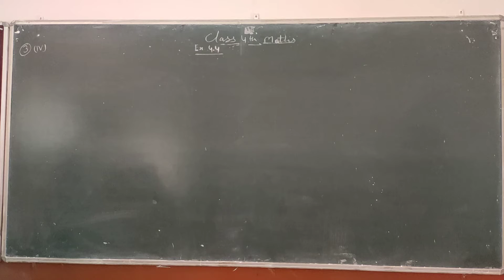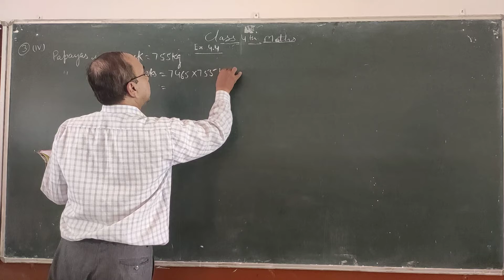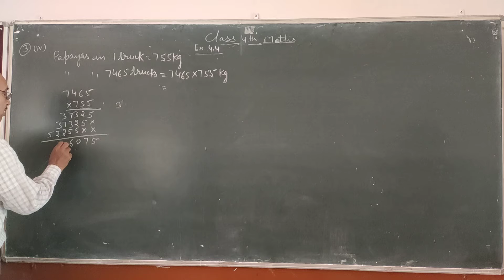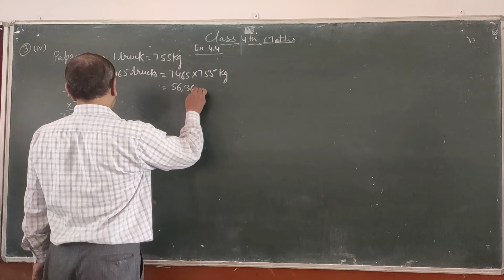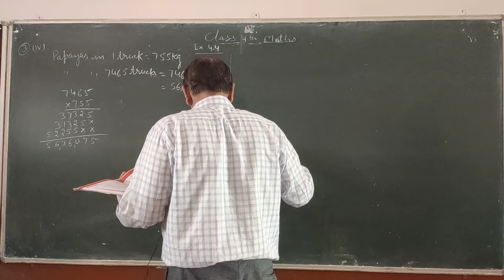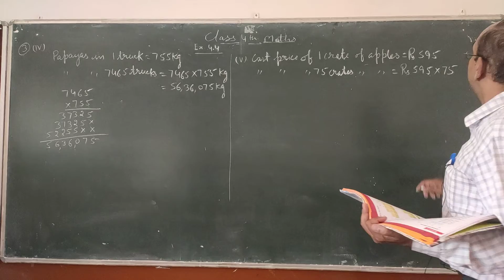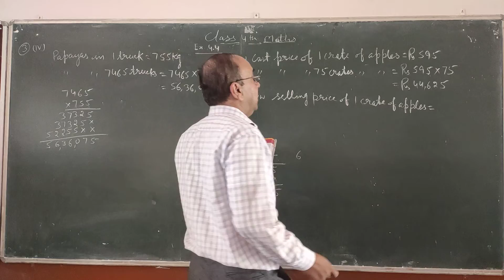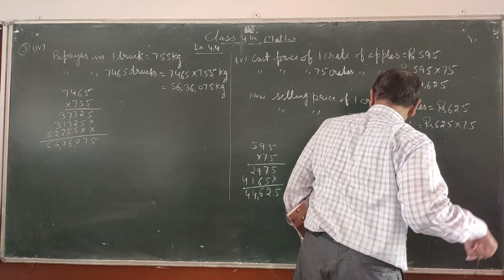Class 4th maths Ex. 4.4 part-ll